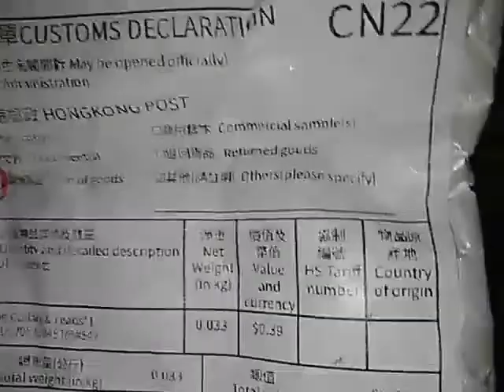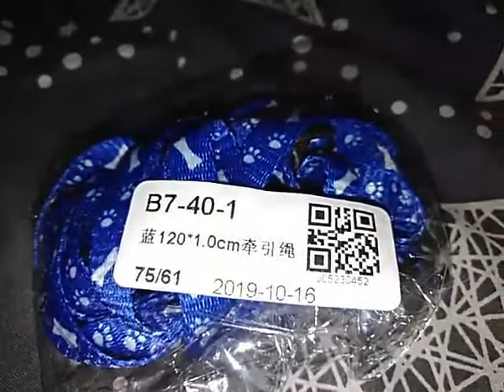Огляд шлейки з Китаю з сайту Джум для моєї Кішки Ксюши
всім раджу таку шлею!